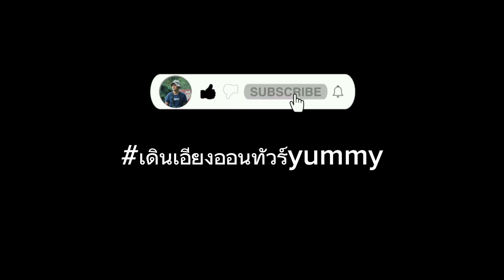Delicious Street Food In Bangkok | อาหารข้างทางที่แสนอร่อย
เพจFB เดินเอียงออนทัวร์

คลิปนี้มีลิขสิทธ์ปี 2024 ห้ามอัปโหลดก่อนได้รับอนุญาต

คลิปยอดนิยมของช่อง